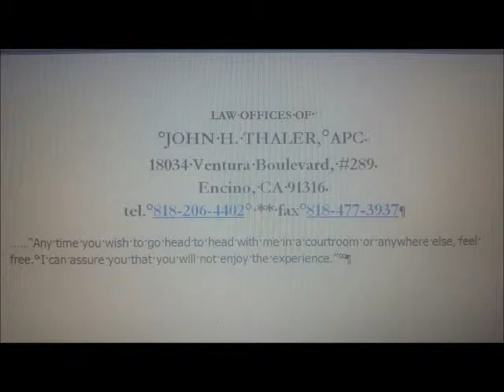Suntegrity Tricia Trimble's Thug-Like Threats Exposed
The reputation and integrity of Tricia Trimble's Suntegrity Skincare is questioned. Former employee urges Tricia Trimble,  founder of Suntegrity Lips and Suntegrity Sunscreen to pay.